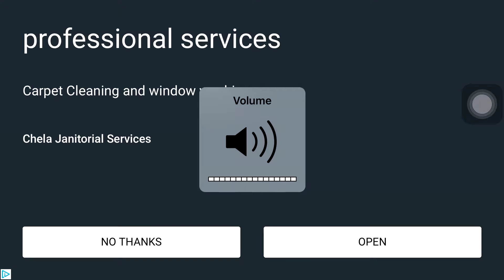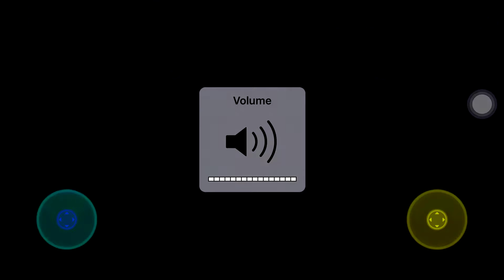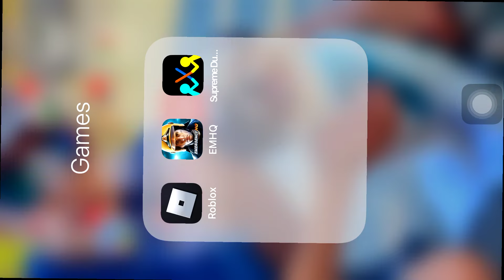Supreme DueList Stick Man second Look!!!!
Hello friends of the western Entertainment and welcome to another video. Stick man today.